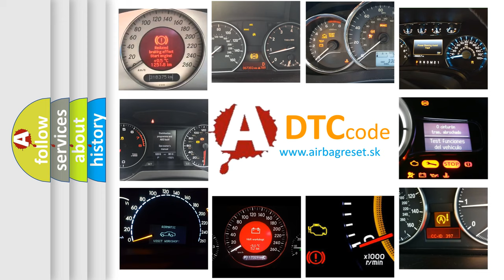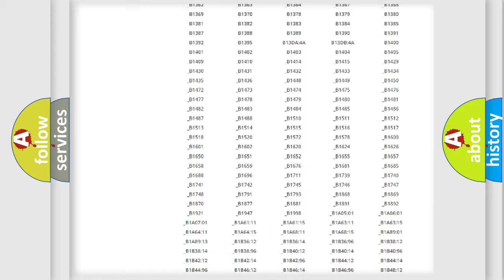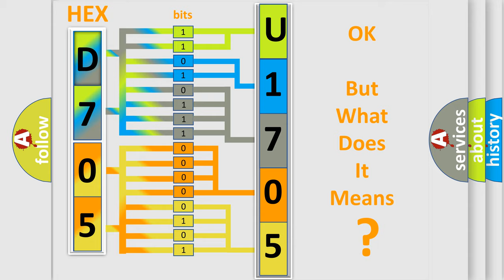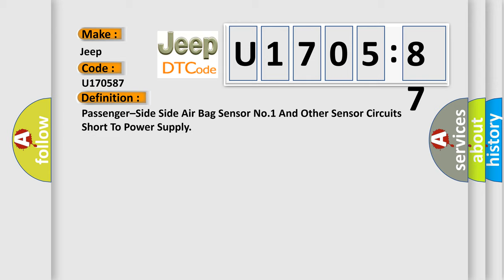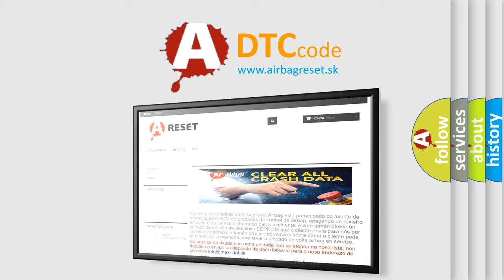DTC Jeep U1705-87 Short Explanation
Contents:
0:21 Basic DTC analysis according to OBD2 protocol standard.
1:48 Insight into programming
2:58 A diagnostically understandable description of the Diagnostic Trouble Code
3:05 Basic error definition

Make:
Jeep
Code:
U1705 87
Definition:
Passenger–Side Side Air Bag Sensor No.1 And Other Sensor Circuits Short To Power Supply
Description:
WARNING: Detection conditions are for understanding the DTC outline before performing an inspection.Performing an inspection according to only the detection conditions may cause injury due to an operating error,or damage the system.When performing an inspection,always follow the inspection procedure. Malfunction in wiring harness between passenger-side side air bag sensor No.1 and SAS control moduleMalfunction in passenger-side side air bag sensor No.1 circuit
Cause:
 Passenger-side side air bag sensor No.1 connector malfunction Open or short circuit in wiring harness between passenger-side side air bag sensor No.1 and SAS control module Passenger-side side air bag sensor No.1 malfunction SAS control module malfunction
Failure Type:
Missing Message